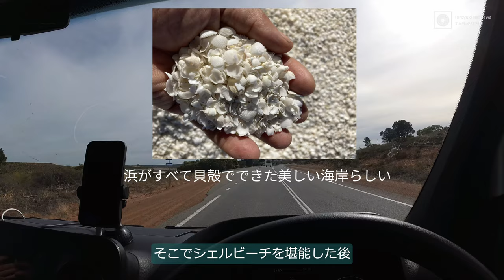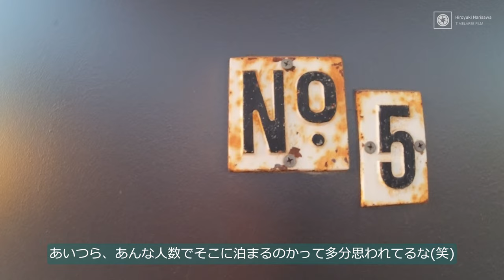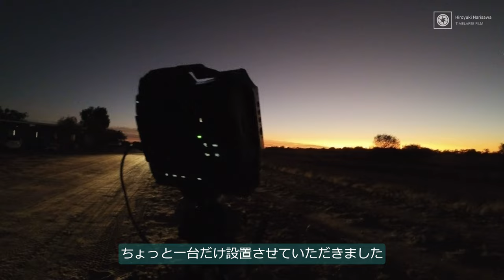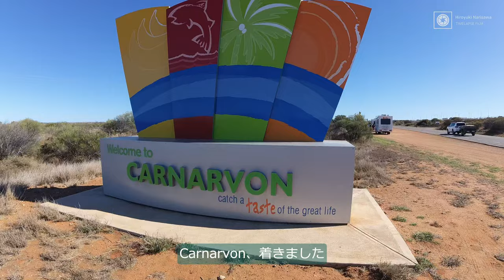Episode.3【西オーストラリア本気の星空】走行距離1,300kmの果てに...ついに皆既日食の地・Exmouthへ！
2023年4月の皆既日食旅VLOG、vol.3です
今回はWaddi を出発してWooramelを経由し、Exmouthにたどり着くまでを動画にしました。

次回、ついに皆既日食です・・・！！！

□天文リフレクションズさんの記事
「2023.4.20西オーストラリア皆既日食総まとめ」

□旅に同行したhithitさん(野田ひとみさん)のブログがよくまとまっています

～旅に同行されてる天文関係の方を紹介～

☆彡川野さんは天文機材メーカー K-ASTEC代表

☆彡津村光則さんは天文界のレジェンド
天文ガイドでも執筆されています

☆彡野田尚之さんは某社で長年動画カメラマンをやっていたガチな人。
奥様の野田ひとみさんはデザイナーさん。夫婦で星空の美しいゲストハウスを佐賀県で経営してます。
ぜひ一度ご利用ください！

☆彡橋本佳久さんは「日食画像研究会（SEPnet）」の代表

☆彡山口さんは天文情報の総合情報メディア「天文リフレクションズ(略して天リフ)」を運営されています

～目次～
0:00 Wadiiの朝
0:24 Wooramelへ出発
5:36 Wooramelに到着！
7:49 南半球で撮影していて感じること
10:07 南半球の星空の本気を見た その①
13:25 夕食
16:20 南半球の星空の本気を見た その②
17:40 この日撮影したTimelapse
18:25 Wooramelの朝
19:13 Exmouthに向けて出発！
20:52 Carnarvonで買い出し
22:09 再度出発！
22:41 蟻塚すごい
24:50 ついにExmouthに到着！

①Main Camera
Insta360 ONE RS

②Sub Camera
Insta360 X3

③星空動画
SONY α7SⅢ
SIGMA 20mm F1.4 DG DN | Art

動画編集ソフト:
Davinci Resolve、After Effects